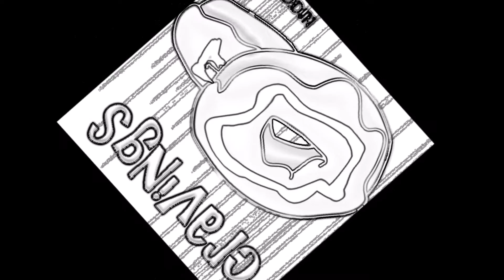Cravings - A Dubstep Track by Dillon Wingard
Cravings is my latest track out! Made fresh on Feb 1st and finalised today! This is not chillout, this is Dubstep... Be prepared! :D Music made using Mixcraft 6!